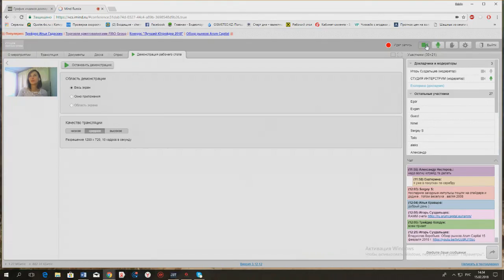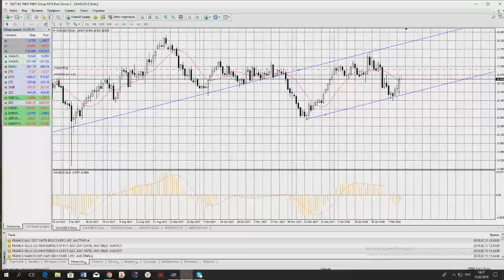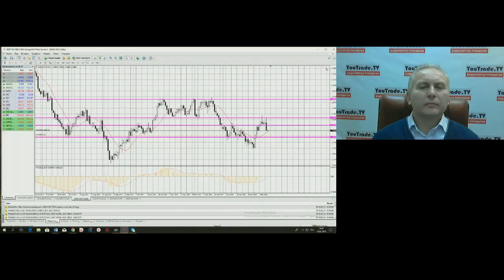Екатерина Вишнева. Управление активами 15 февраля 2018 г.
Передача "Екатерина Вишнева. Управление активами" на интерстриме YouTrade.TV 15 февраля 2018 г. См. обзоры рынков